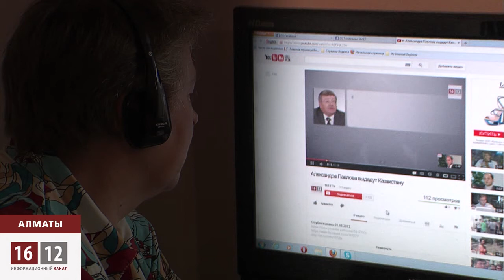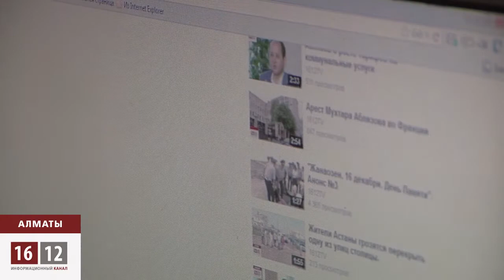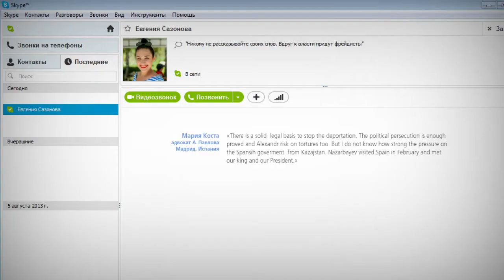Родственники Александра Павлова : «Наш брат не террорист»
Сестра Александра Павлова последние новости о брате узнаёт из интернета. Своё лицо женщина попросила не показывать, опасается, потому что ее брат казахстанскими властями официально объявлен террористом.Год назад генпрокуратура и КНБ рапортовали об удачно проведённой спецоперации. Якобы они предотвратили теракт в парке Фемели и на пешеходных переходах через проспект Аль-Фараби. И даже нашли заказчика - главу личной охраны оппозиционного политика Мухтара Аблязова Александра Павлова. При этом не удосужились сказать, что мосты на тот момент даже не были построены. А через год название парка вдруг сменилось на несуществующий «Фэнтези».  Письмо королю Испании Хуану Карлосу и председателю правительства г-ну Мариано Рахой только в фэйсбуке подписало больше ста человек. В нём просьба - нельзя экстрадировать Александра Павлова на родину нельзя, дело политически мотивировано. Кстати, попасть в диппредставительство любой Европейской сраны гораздо проще, чем к отечественным чиновникам. Петицию посол Испании принял, пообещал довести до адресата. Не смотря на то, что Верховный суд Испании запрос Казахстана на экстрадицию Павлова утвердил, впереди -- апелляция. Адвокат телохранителя Аблязова надеется, что Итальянский скандал с Алмой Шалабаевой станет для Испании показательным примером. За подобное сотрудничество с Акордой можно поплатиться имиджем. Родные и близкие Александра Павлова  верят в его невиновность и надеются, на справедливый вердикт судебной системы Испании.